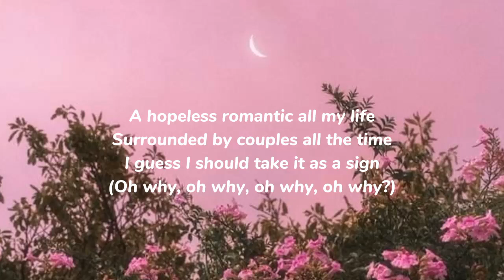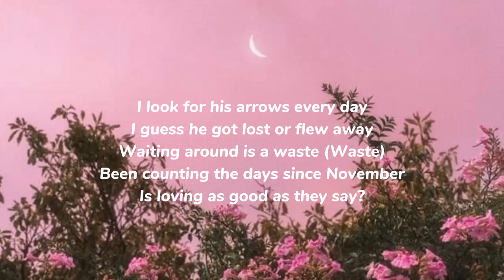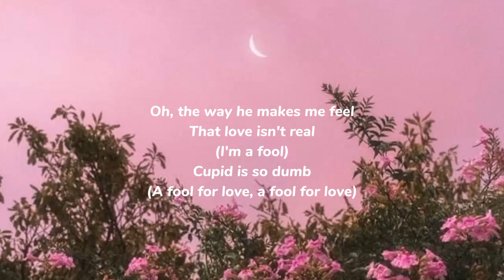Fifty Fifty - Cupid (Twin Version) lyrics